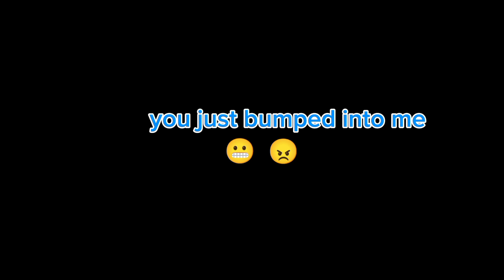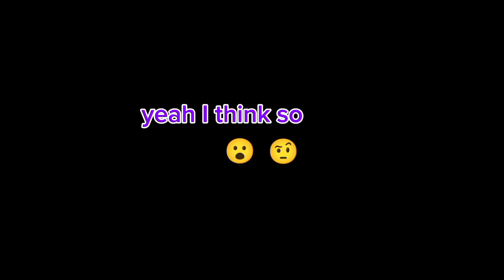KrystalLightYT And @TimY7 In: HALLOWMANSION!!!